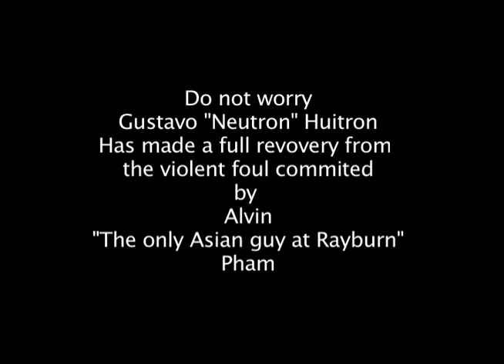SYKO Presents First Annual LLano Boxing Tournament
SYKO Tears it up.